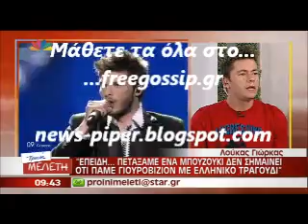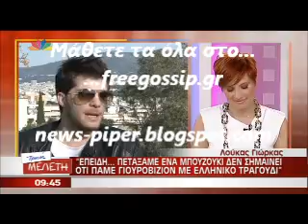Ο Λ.Γιωρκας στην Πρωινη Μελετη